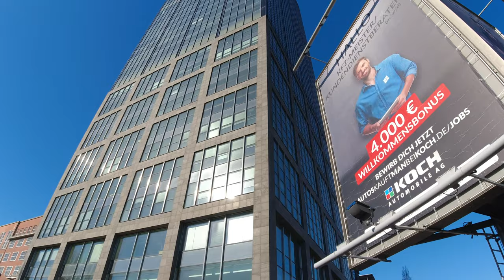Unbekannte Ecken von Treptow auf dem E-Bike entdecken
Erfahre mit mir auf meiner E-Bike-Tour die versteckten Schätze von Treptow! Ich zeige dir die begehrten Ecken, die du auf keiner anderen Tour findest. Buche jetzt deine unvergessliche E-Bike-Tour durch Treptow und entdecke die Stadt von einer neuen Seite aus.